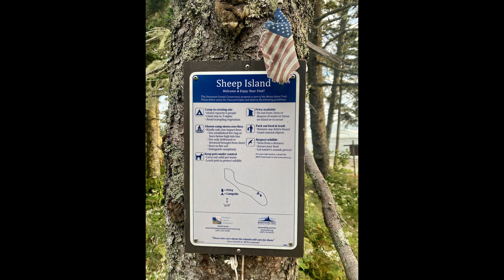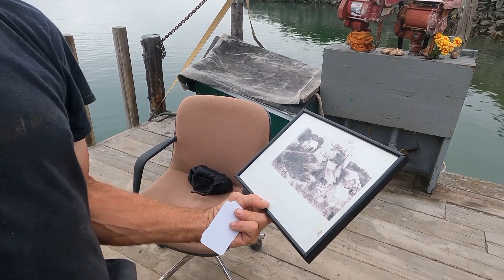Seeking Wonderment ~ All About Lobster (S01E09)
Welcome to @SeekingWonderment! In this episode, we head to Sheep Island and get to experience Downeaster hospitality. The we get a very Maine introduction to lobster, crab and local history by Bub. We take a newly found knowledge and couple of lobster and dinner on the beach. Food so good we go back to Bub and get to meet his nephew and ride along on his lobster boat.

00:00:00 Packing Boats Off to Sheep
00:03:47 Bub’s Lobster Shack
00:13:26 Cooking Lobster
00:17:56 Bub Take 2